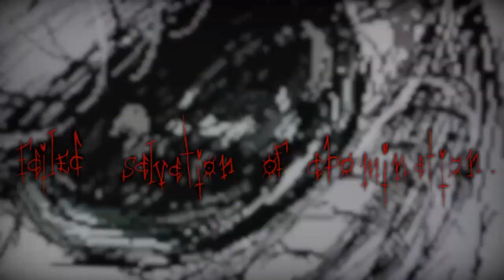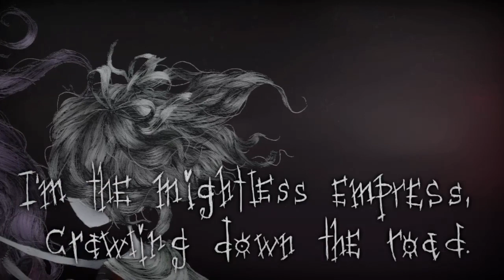Scythe of Luna - The Last Eclipse ~Trial of Hecate~ 〖VOCALOID | METAL | ORIGINAL | LYRIC VIDEO〗